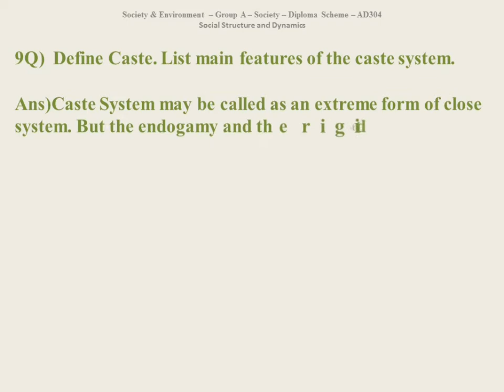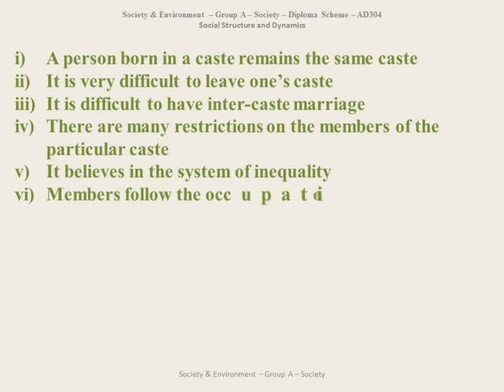Section-A Diploma Scheme -AMIE-Society & Envionment-AD304-L1-9Q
9Q)  Define Caste. List main features of the caste system?